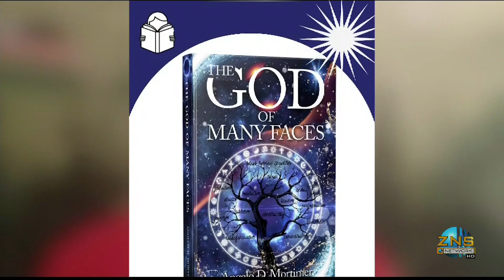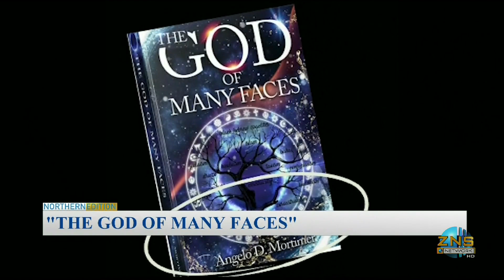Freeport The Bahamas Tonight 07/01/2021 Pt. 2